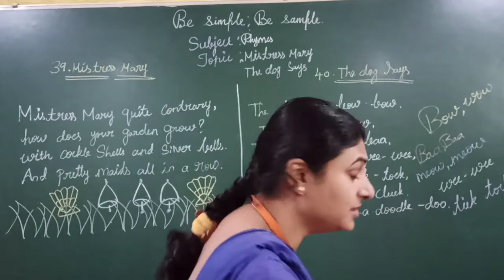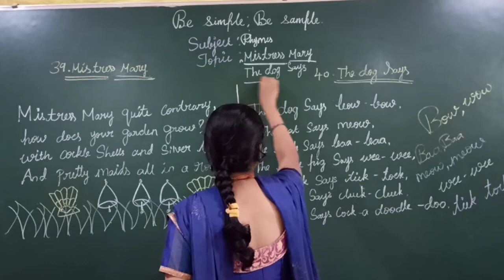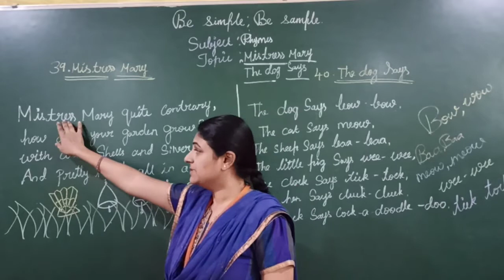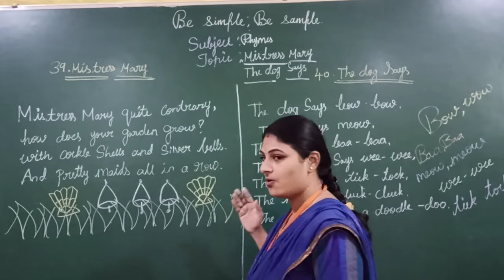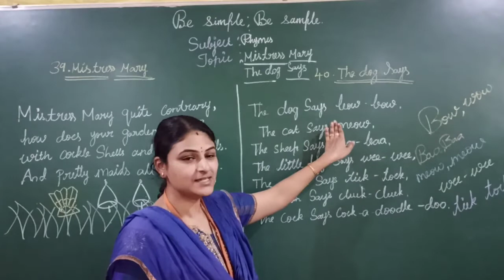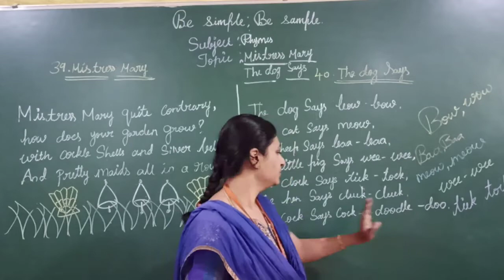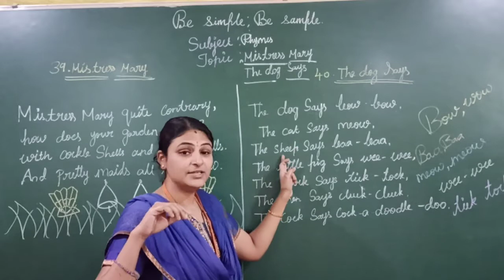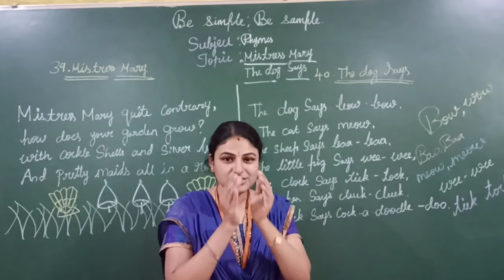IK 1 RHYMES MISTRESS MARY & THE DOG SAYS PRD VID (07-1-21)